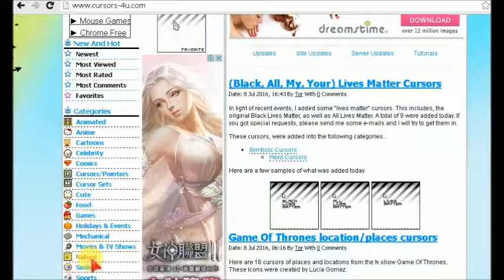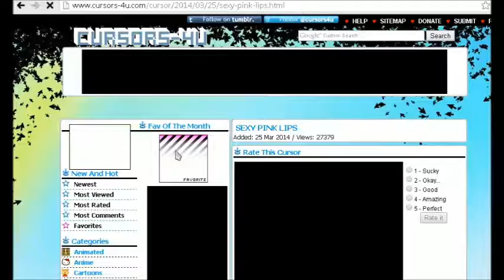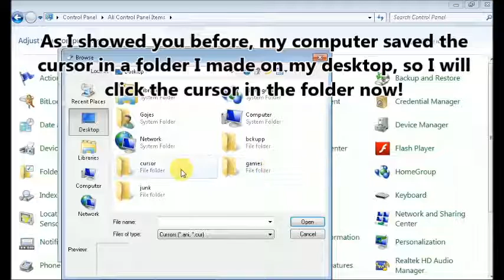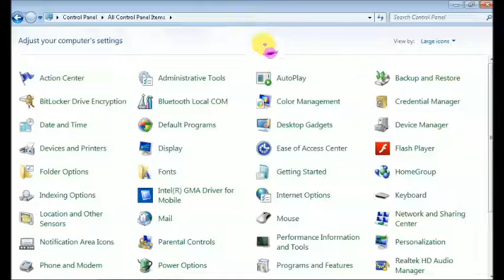Download Cool Cursors For Free!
Hi everybody! watch the video to see how to replace your old cursor with a new cool cursor! easy and free!